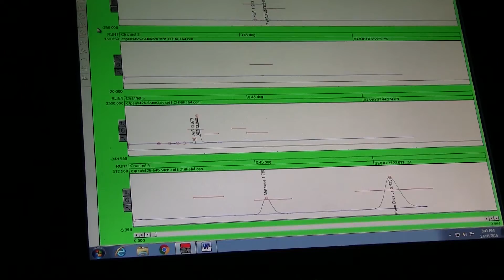Our Scientists – From Coast to Coast to Coast – Megan Otu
Meet Fisheries and Oceans Canada Aquatic Biologist, Megan Otu. Specialized in benthic ecology, Megan examines habitat impacts around aquaculture, specifically looking at sediment chemistry in fish farms and how fish receive nutrients through decomposing matter.